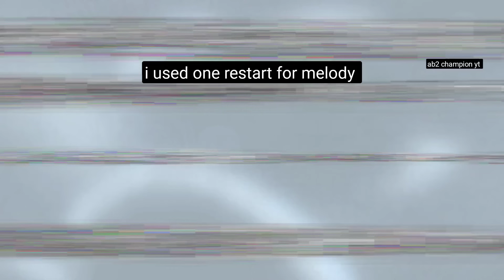Angry birds 2 clan battle 1st nov 2023 ! All strikes ! All rooms finished ab2 clan battle today